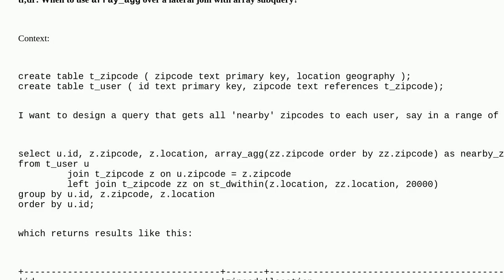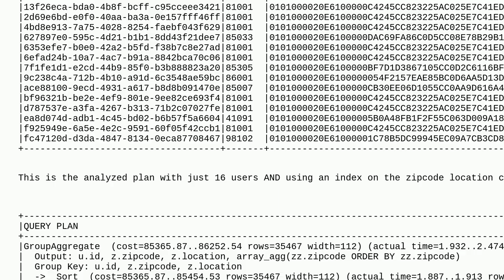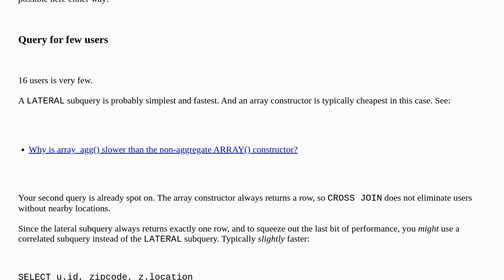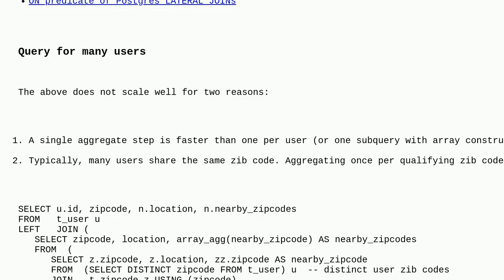Dba: When to use an array aggregate vs a lateral join array subquery in postgres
When to use an array aggregate vs a lateral join array subquery in postgres

A special thanks goes out to the community

  lateral-join aggregate postgresql